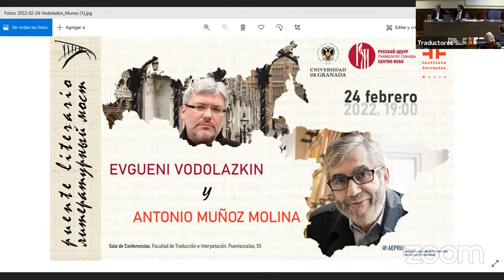Encuentro de Antonio Muñoz Molina con Evgeni Vodolazkin